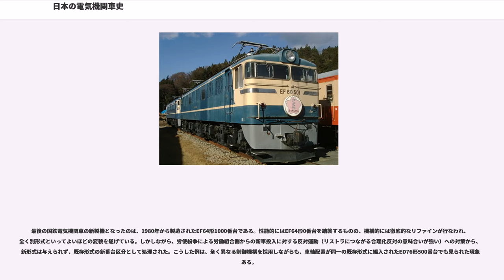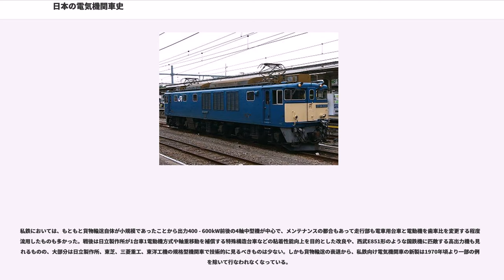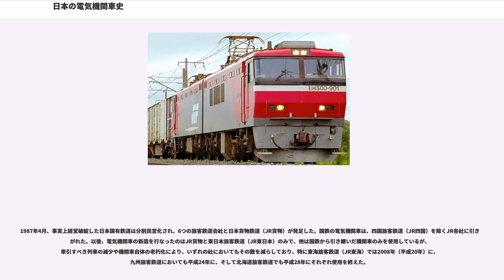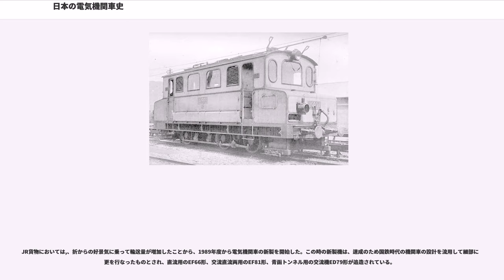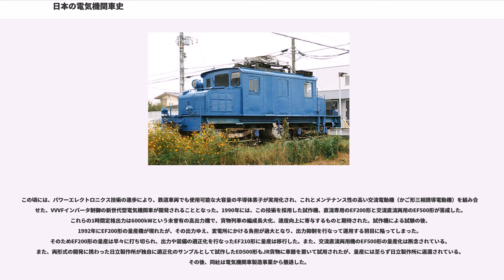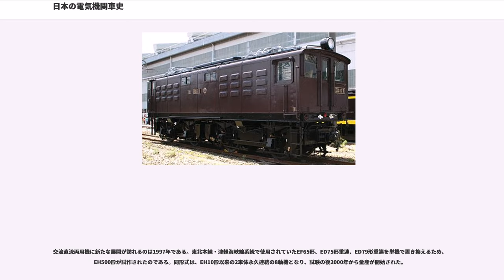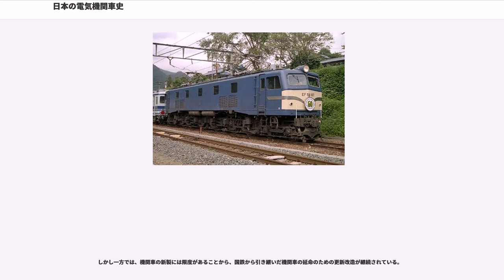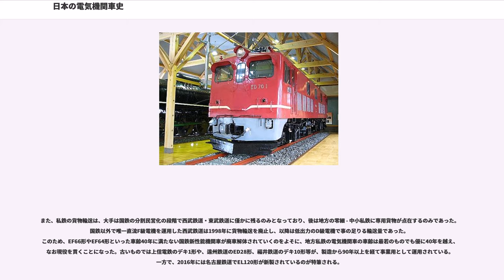日本の電気機関車史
日本の電気機関車史（にほんのでんききかんしゃし）では、日本の鉄道における電気機関車の歴史について述べる。

日本において、鉄道の電化は路面電車などの都市交通を対象にまず行われたが、後には蒸気機関車を従来用いていた路線でも、それが行われるようになった。

そのような情勢の中、1912年に信越本線の碓氷峠区間（横川駅 - 軽井沢駅）が電化され、そこで国有鉄道初となる電気機関車が使用されることになった。もともとこの区間はアプト式ラック鉄道と呼ばれる歯車を用いた車両を用いて急勾配を越える所であったが、それゆえに蒸気機関車では低速運転を強いられたことと、煤煙がひどく乗客や乗務員に難儀を強いることになったため、電化を行って改善をしようとしたのである。碓氷峠区間では、本線においてはトンネル断面の小ささから第三軌条集電方式を使用し、駅構内では感電の危険性があることから架線集電を採用していたため、この時使用された10000形（後のEC40形）機関車は架線・第三軌条両方の方式に対応できるものとなっていた。この電気機関車の威力は大きく、碓氷峠区間の所要時間はそれまでの1時間15分から49分に短縮された。

しかし、それが直ちに日本最初の電気機関車だったという訳ではない。日本における電気機関車の導入例は、足尾銅山において1891年に電気機関車を走らせたのが嚆矢とされている。使用された機関車は足尾銅山工作所がゼネラル・エレクトリック製電気機関車の図面をもとに制作したという。また、1899年に中央線の笹子トンネル建設工事で、2両の電気機関車が掘り出された土砂の運搬用として使用された記録がある。この機関車は、アメリカのボールドウィン・ロコモティブ・ワークス製の直流500V、軌間762mm、車軸配置B、重量5.4t、出力15PSの小型機であった。笹子トンネルの工事終了後は、他のトンネル工事に使われたようであるが、その後の経歴は不詳である。

また、1903年には九州の官設八幡製鐵所構内鉄道で「骸炭（コークス）運搬電車」としてE1と称するドイツ・アルゲマイネ社製B型電気機関車が導入されている。これは現存する銚子電鉄デキ3形電気機関車に類似の1,067mm軌間用凸型機で、当初よりローラー付き菱枠パンタグラフを搭載する、先進的な設計の機関車であった。八幡製鉄所では以後、E2（1908年）・E3（1916年）と同型機が順次輸入され、さらに1921年には安川電機製のデッドコピー機であるE4が導入されている。

私鉄では1912年に路線を電化して電車運転を行っていた大阪高野鉄道（後の南海高野線）が、1916年に電気機関車を導入した。この機関車は初の日本製電気機関車である。木造凸型車体で1922年までに自社工場で5両が製造された。最初の1両は台車や電動機、制御器などがアメリカからの輸入品であったが、アメリカが第一次世界大戦に参戦した翌1917年・1918年に増備した2両については、アメリカからの輸入が不可能なためすべての部品を日本国内で製造した。ただし、大阪高野鉄道や駿豆鉄道（1921年導入・雨宮製作所製）が導入したこれら初期の本線用電気機関車は電車用の電気機器を使用するものであり、大型・大電力用の制御装置や大出力主電動機などの電気機関車独自技術を反映させたものではない。また、それらの日本製機器もすべてアメリカあるいはイギリス製の機器のデッドコピー品である。

国鉄でも碓氷峠用として、1919年に10000形の機構を模倣・4動軸化した国産機の10020形（後のED40形）を増備している。

国鉄の電化計画に先立ち、秩父鉄道は1922年に直流1200V電化を完了するが、その際にアメリカから輸入されたデキ1形は日本初の本格的本線用電気機関車として注目を浴び、国鉄大井工場が組み立てを請負うことでサンプル的役割を果たす。

1925年、東海道本線の東京駅 - 国府津駅間と横須賀線が電化された。これに先立ち、1922年からED10形を始めとして、アメリカ・イギリス・スイスから多種の電気機関車を輸入した。国産技術がまだ成熟していなかったことから、輸入による技術導入を図ったわけである。

これらの中で、イギリスのイングリッシュ・エレクトリック(EE)社製のものが最も大量に輸入されたが、当のイギリスの鉄道においてもまだ電化が進んでいる状況ではなく、殊にイギリス製機関車はよく故障し、その評判は芳しいものではなかった。もっとも、EE社製機関車は構造面では自動進段機構を備えた電動カム軸式制御器を搭載するなど、...